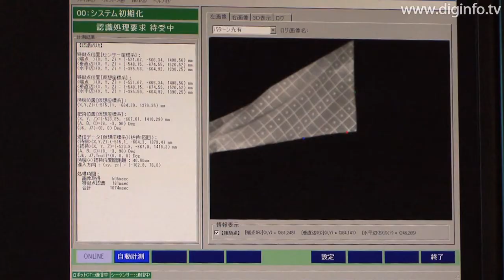洗濯物ハンドリングシステム : DigInfo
NEDO
乱雑に積層された洗濯物ハンドリングシステム